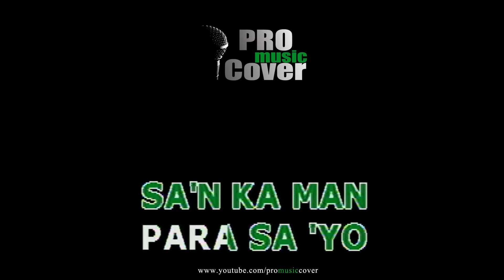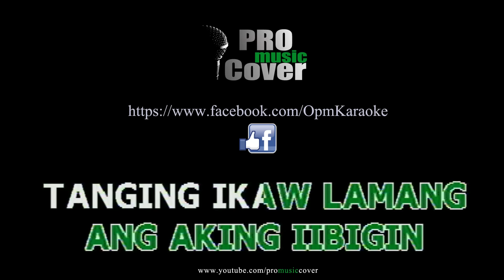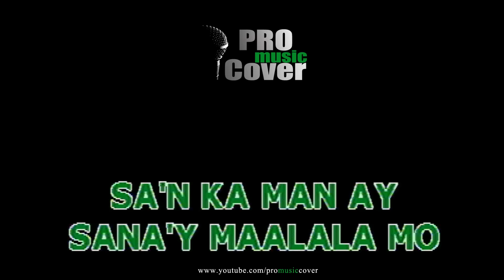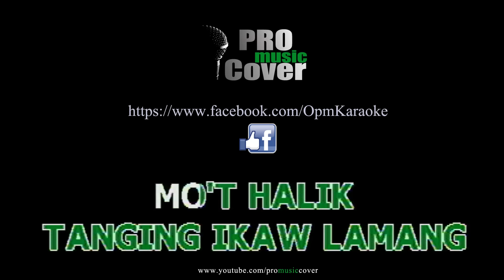Hiling - Jay-R Siaboc (KARAOKE)